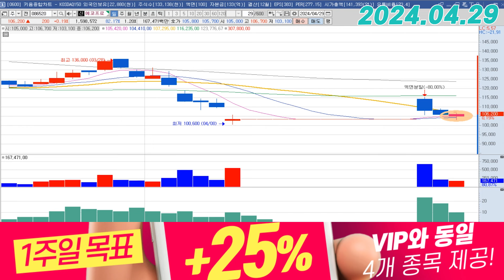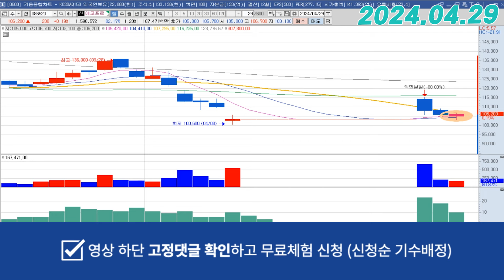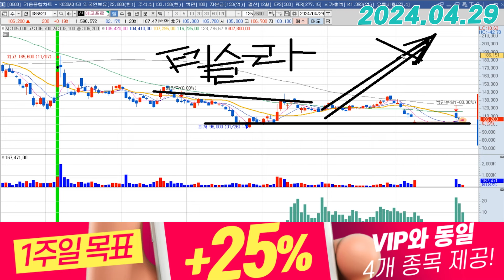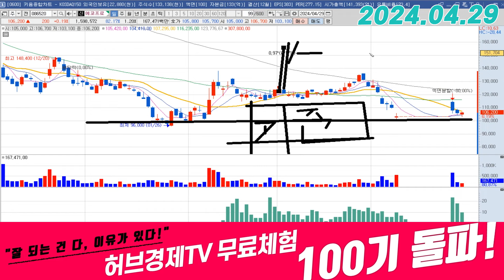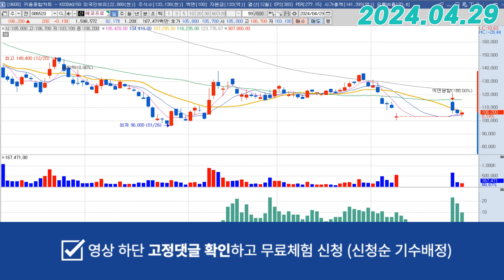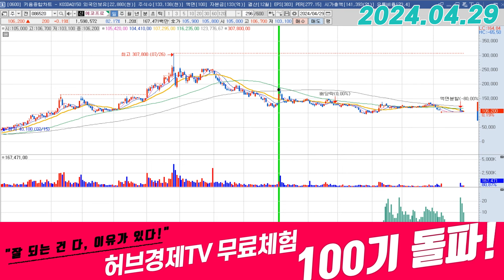에코프로 (086520) - 이번 주 목요일 집중!!!